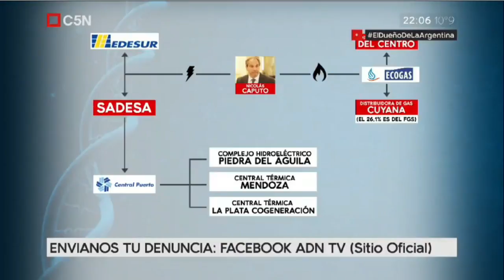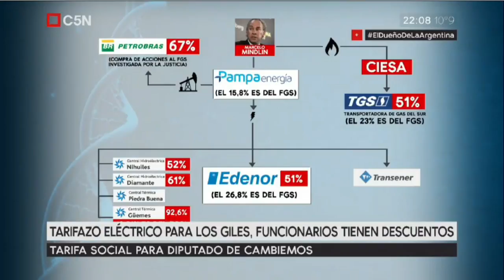IMPRESIONANTE !!! ACA TENES PORQUE MAURICIO NO ES TONTO !!! TE DAS CUENTA , EL TONTO QUIEN ES ???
C5N EN VIVO GUSTAVO SYLVESTRE  @RcaTv_Ok RESISTIENDO CON AGUANTE TV - SALTAMOS EL CERCO MEDIATICO
C5N EN VIVO GUSTAVO SYLVESTRE VICTOR HUGO  DANIELA BALLESTER DARIO VILLAROEL RESISTIENDO CON AGUANTE TV - SALTAMOS EL CERCO MEDIATICO
ENTRA Y DEBATI CON NOSOTROS
PRIMER CANAL ADMINISTRADO POR MILITANTES DE RESISTIENDO DE TODO EL PAIS
MENDOZA, CORDOBA, BUENOS AIRES, CHUBUT, SANTIAGO,
C5N - UNO MAS UNO TRES
GUSTAVO SYLVESTRE - SANTIAGO CUNEO  - VICTOR HUGO  - ROBERTO NAVARRO